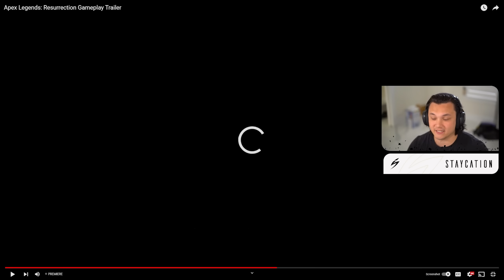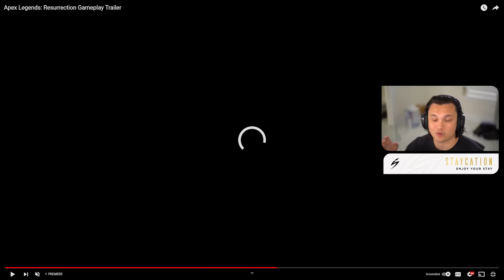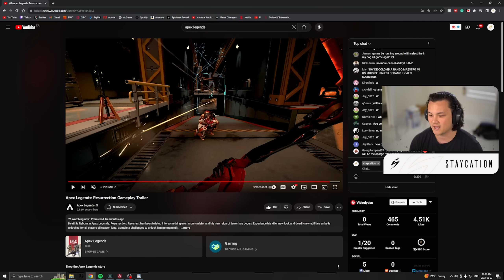Apex Legends Season 18 Early Access Gameplay Details & More!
Apex Legends Season 18 is just around the corner and today, we watch and break down everything new coming next season.